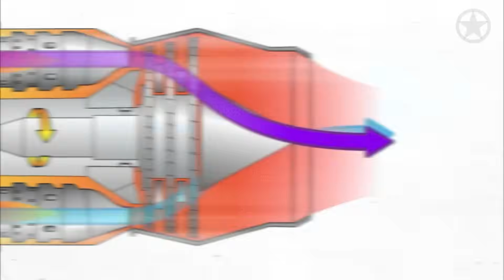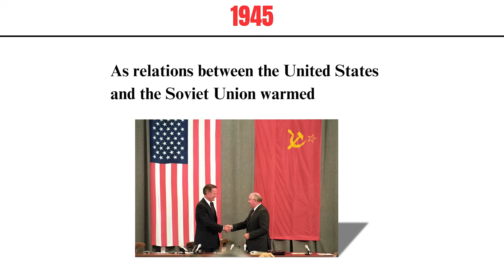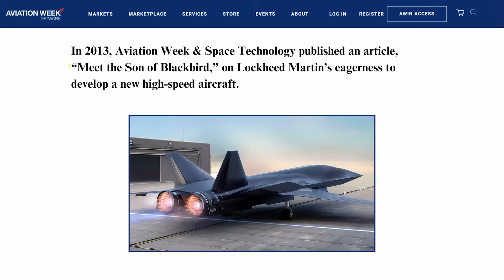SR-72 Darkstar: Hypersonic Mach 6 Spy Plane The Air Force Should Skip?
The SR-72 Darkstar: Will It Ever Become Reality?

The ultra-secret spy plane already has an informal designation. It appeared in Top Gun: Maverick and has an impressive fan base. The only problem is the SR-72 strategic reconnaissance aircraft, nicknamed “Darkstar,” probably doesn’t yet exist.

But does the Pentagon need it? And if it doesn’t, who does?